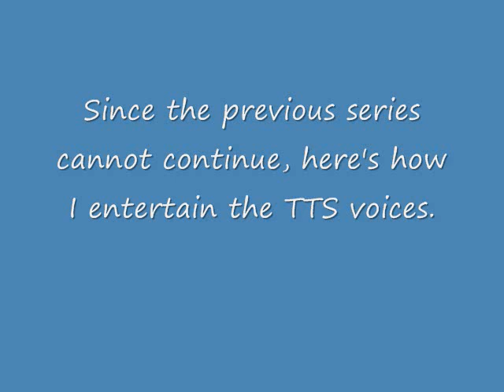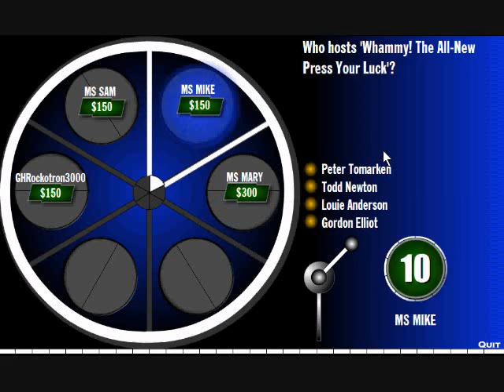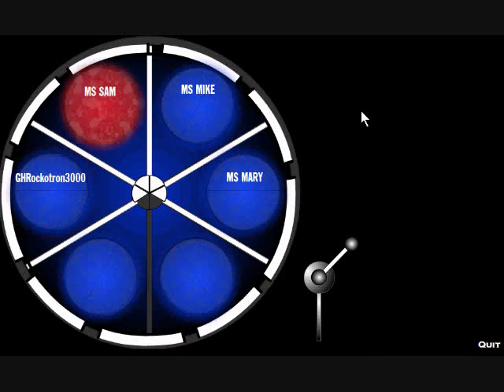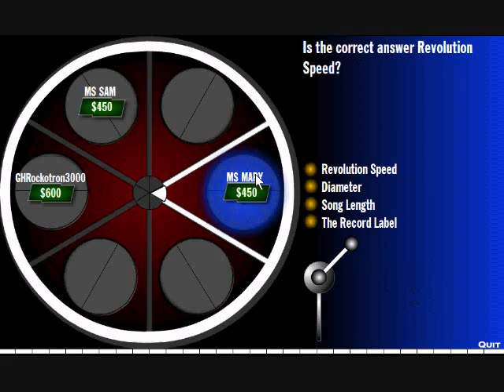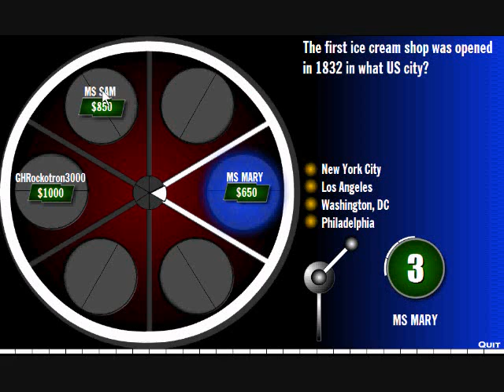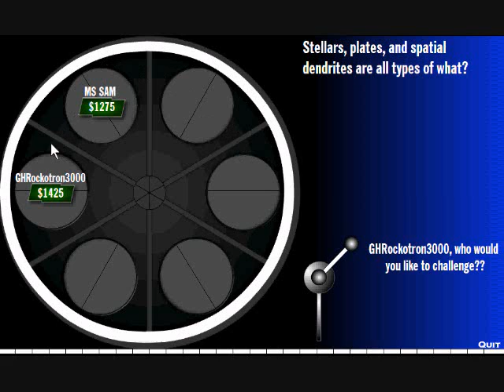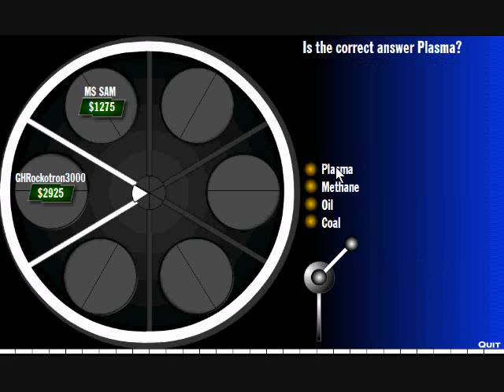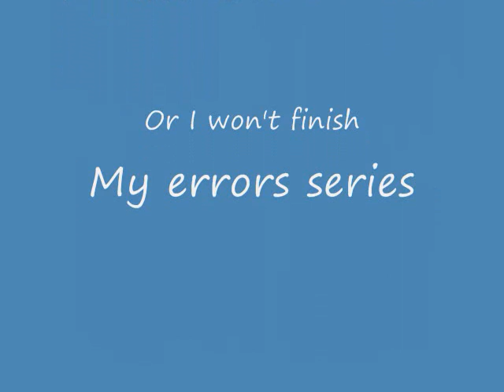MS SAM, MIKE, MARY, and I play russian roulette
THIS VIDEO IS BEING MADE PUBLIC TO MAINTAIN THE ARCHIVE PLAYLIST. IT WAS MADE IN M-PAGE'S TTS/RANDOM ERA, (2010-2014) AND IS NOT INDICATIVE OF THE QUALITY OR STYLE OF THE CONTENT BEING MADE ON THIS CHANNEL TODAY.